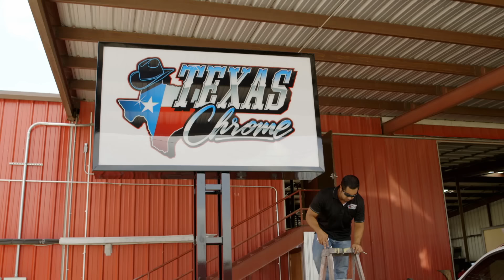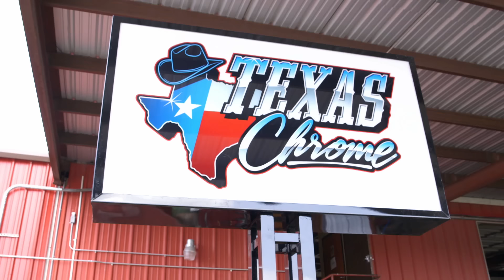Las altas y bajas de la familia Méndez | Texas Trocas | Discovery Turbo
Manejar un negocio no es nada fácil pero la familia Méndez nunca deja que la tensión del trabajo afecte sus relaciones.